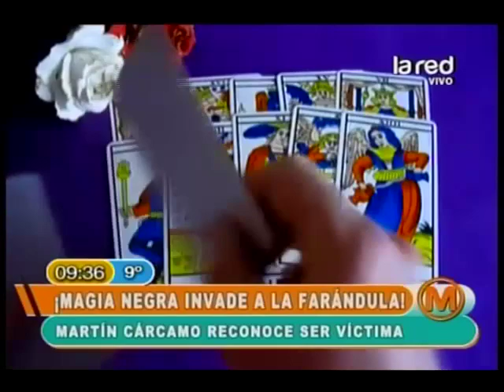Magia Negra en la TV